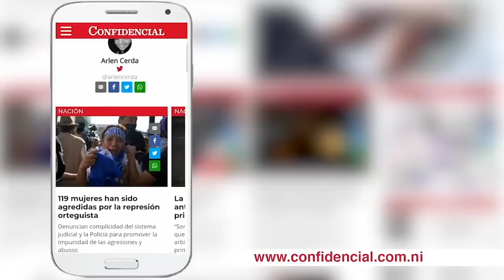Eurodiputada Tilly Metz: “Tenemos que ampliar las sanciones”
La crisis nicaragüense volverá a ser tema de agenda en el Parlamento Europeo. Un grupo de eurodiputados han preparado una resolución en la que condenarán la ola de arrestos contra dirigentes opositores, empresarios y periodistas. Para la europarlamentaria Tilly Metz: “Necesitamos palabras claras condenando lo que está pasando en Nicaragua”.
Desde el estallido cívico de abril de 2018, el Parlamento Europeo ha aprobado cuatro resoluciones sobre la crisis en Nicaragua. Una en mayo de 2018; otra en marzo de 2019 —tras la visita de una delegación de europarlamentarios al país—; una tercera en diciembre de 2019; y la última en octubre de 2020.
Metz, presidenta de la delegación para las relaciones con Centroamérica del Europarlamento, adelantó que, además de la resolución, los europeos “necesitamos ver qué más podemos hacer” en el caso de Nicaragua. “Tenemos ya sanciones específicas (contra funcionarios del régimen), creo que deberíamos seguir con estas sanciones específicas para ampliarlas”.